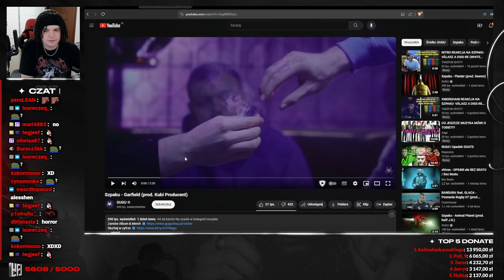Multi reakcja na Szpaku - Garfield (prod. Kubi Producent)